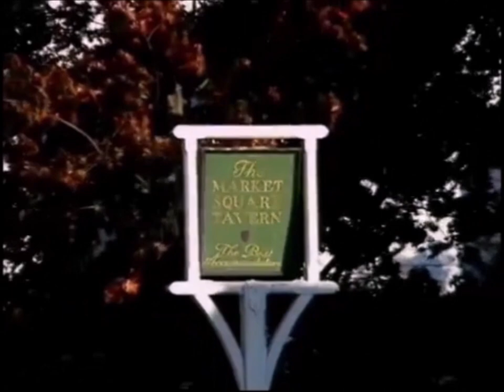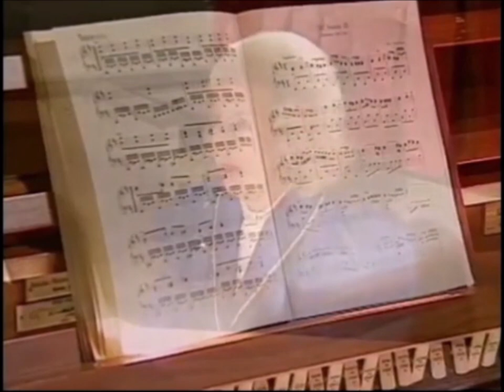YANKEE DOODLE arr. Hewitt/Diane Bish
Diane and the crew travel to visit Williamsburg, VA and performs on the 104-rank 1955 Aeolian-Skinner organ at the historic Bruton Parish Church. Here, Diane conducts several interviews with historic figures including an interview with George Wythe, John Randolph Jr, and Thomas Jefferson.